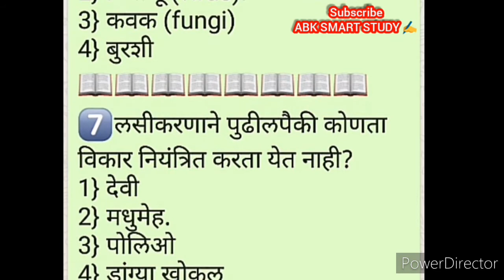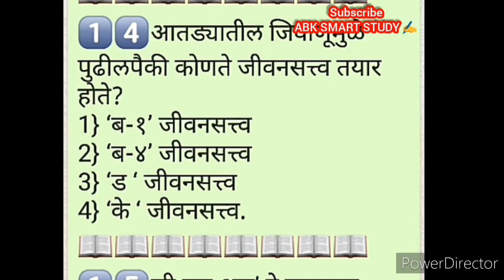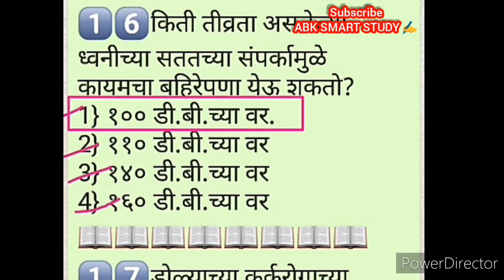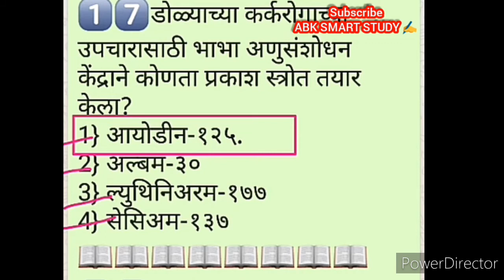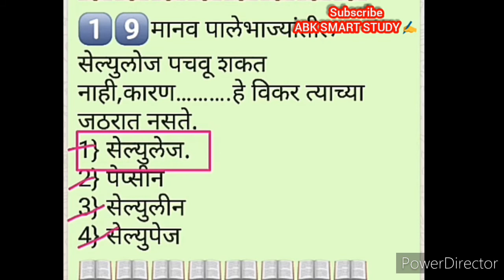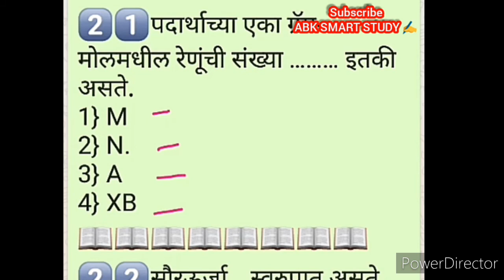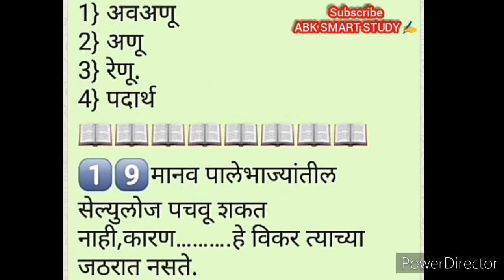विज्ञान महत्वाचे 25 प्रश्न science important question for all exams police bharti talathi mpsc upsc